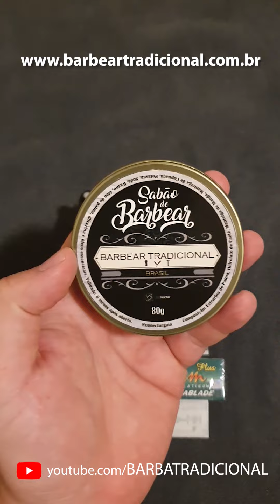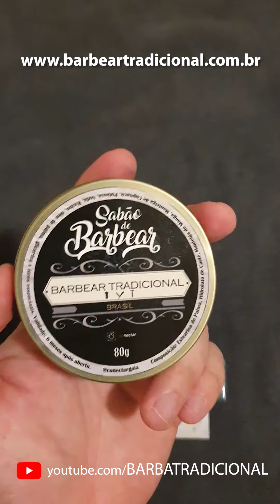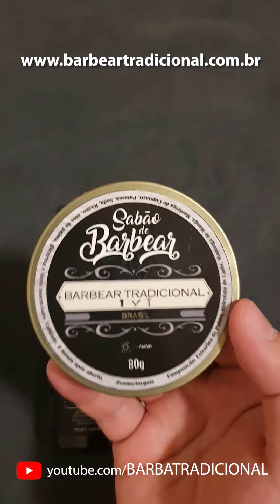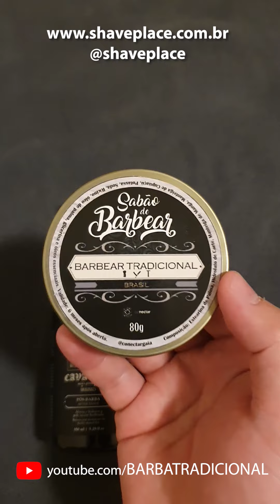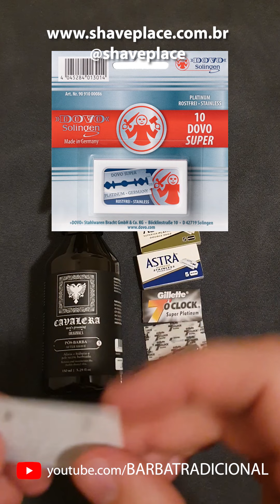💈 Unboxing - Barbear Tradicional & Shave Place 💈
💈Se liga nesse unboxing especial da @shaveplace com um pós-barba Bay Rum da @cosmeticos.cavalera o sabão artesanal brasileiro feito exclusivamente para o forum Barbear Tradicional Brasil e várias lâminas de barbear como as Astra, e também para eu experimentar e, claro, fazer review no canal!
Se liga no youtube pra ver os videos em breve! Também, se quiser trocar ideia e tirar dúvidas sobre o barbear, entra lá no forum que tem muita gente fera!

Já ouviu os podcasts onde eu participei?
🎙️ Nesse eu falei sobre a história do meu canal e produtos preferidos
🎙️ Aqui fizemos o prêmio The Retro Wet Shaving Podcast Awards 2021

Fala jovens! Aqui é o André do Barba Tradicional!
Muita gente tem pele sensível e/ou sofre com pelo encravado, irritação ou tem dificuldades para barbear áreas difíceis. Desde 2017 eu aposentei o barbeador de cartucho multi-lâmina, prestobarba, barbeadores elétricos e mudei para o barbear tradicional. Os resultados são supreendentes! Claro que exige aprender alguns truques e manhas, afinal é mais fácil se cortar (é mais eficiente!). Mas, vale a pena testar! Já que a maioria do conteúdo está em outros idiomas, eu resolvi criar esse canal para ensinar em portugês como se fazer a barba da forma correta! Aqui eu ajudo a responder algumas perguntas e como ter um barbear digno de barbearia: Como fazer a barba? Como evitar irritação e pelo encravado? Qual o melhor barbeador? Como fazer a barba com navalha? Como escolher o barbeador? Quais os cuidados e atenção ao se barbear?
Espero que com as dicas desse canal você tenha um barbear sem irritação nem pelos encravados. Acima de tudo é uma forma mais barata de barbear e mais sustentável!
*Alguns links nesse site podem conter programas de afiliação, que significa que se você fizer alguma compra, eu poderei receber uma comissão por isso. Mas eu apenas recomendo produtos que eu testei e de fato gostei!